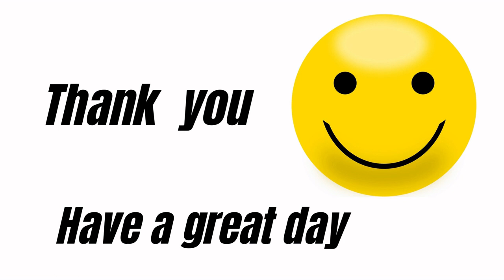बनाएं स्वादिष्ट और मसालेदार Paneer Chilli Gravy | Easy Step By Step Recipe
In this video, we are going to make 'Paneer Chilli Gravy'.

Ingredients:

Paneer (Cottage Cheese) - 250 gms (cut into cubes)
Capsicum - 1/2 cup (cut into squares)
Spring Onions - 1 to 2, diced
Onions - 1/2 cup (cut into squares)
Green Chillies - 3 to 4
Ginger - Garlic Paste - 3 to 4 tsp
Tomato Sauce - 2 to 3 tbsp
Chilli Sauce - 1 to 2 tbsp
Soya Sauce - 1 tsp
Corn Flour - 1 to 2 tbsp

Check out the other videos by clicking on the following playlists links given below: